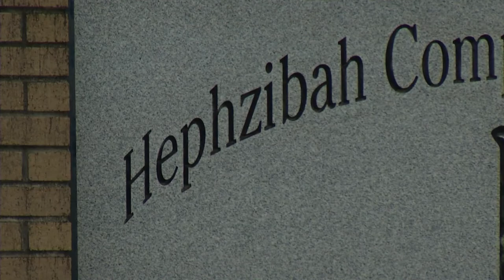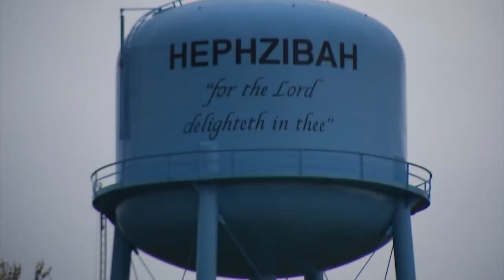Out There Somewhere: Hephzibah's name is a delight